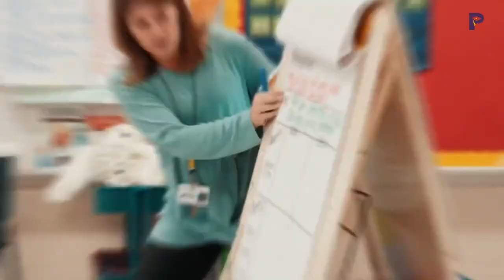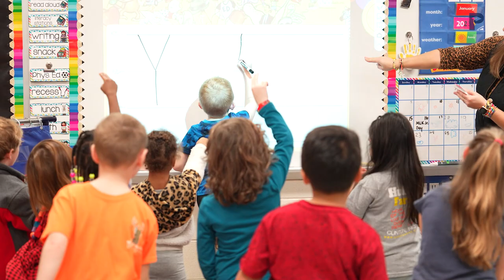Experience The Excellence